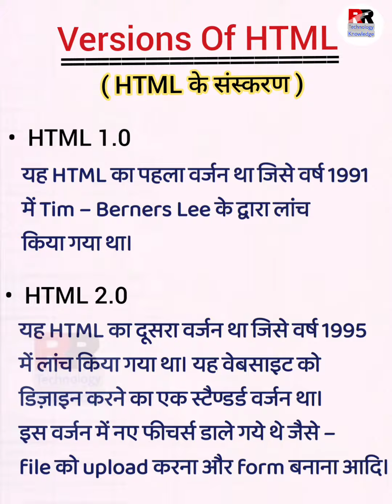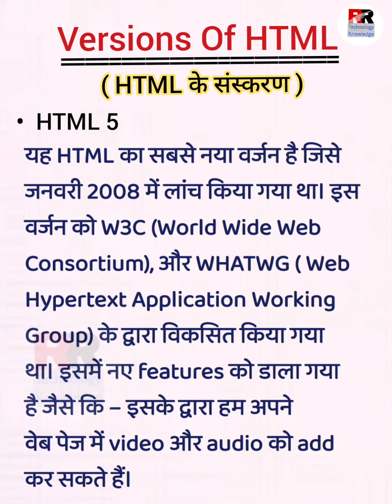Versions Of HTML। HTML के संस्करण।।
Dosto Is Video Me Maine aapko versions of html (HTML के संस्करण ) ke bare bataya Hai Ummeed Hai Aapko Ye Video Pasand Aayegi.